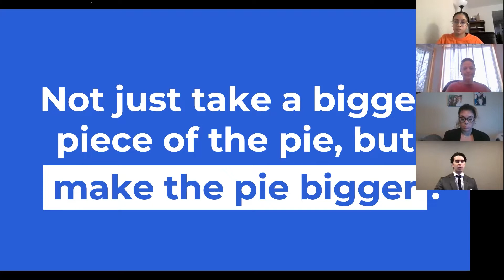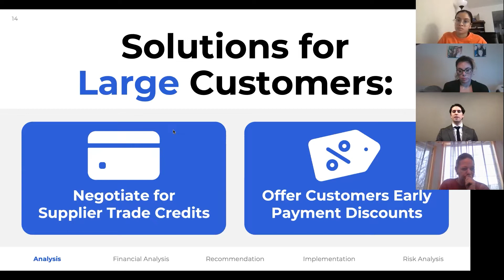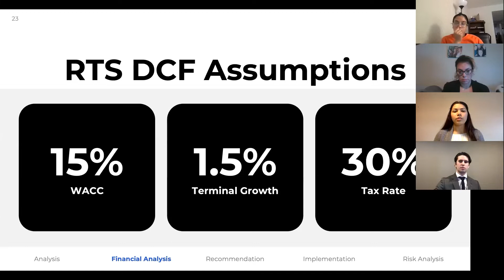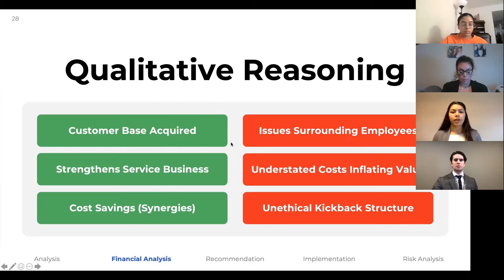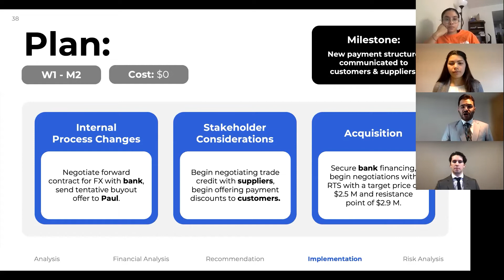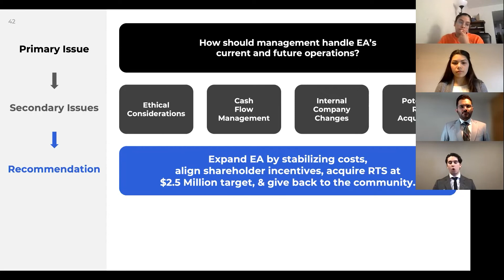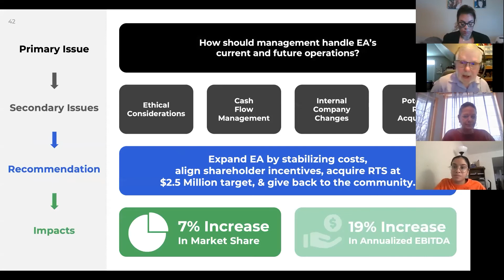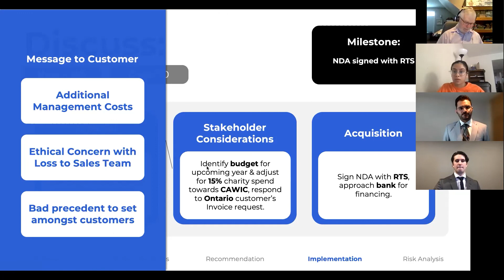JDC West 2022 Finance - 1st Place - U of M - PHV